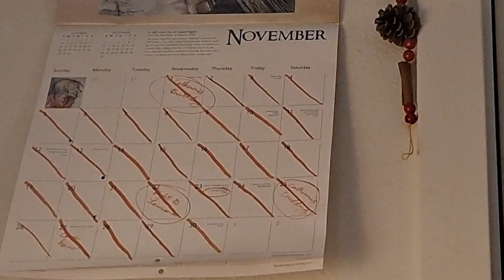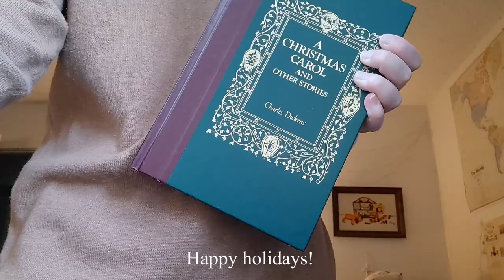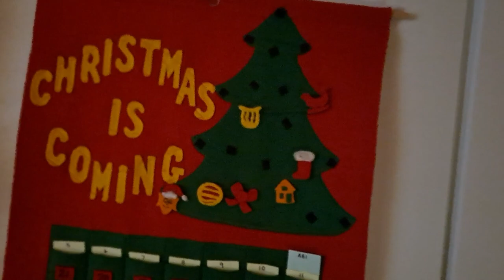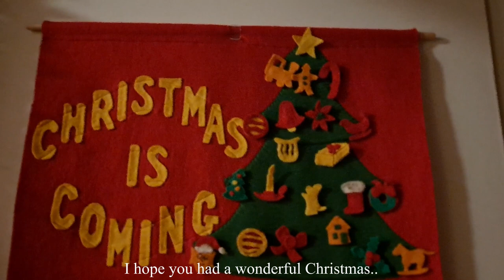The Christmas One...Mp4.123o.2o23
This video has a lot less editing done to it because I wanted to upload it before the new year! Also, for some reason the editing software I use, Capcut, has a bug I think. A lot of the visual effects I had saved to my favorites just dont work. I cant figure out why or how to fix it. :(